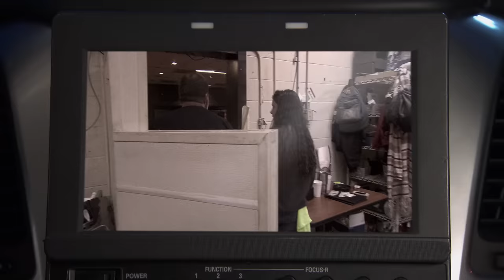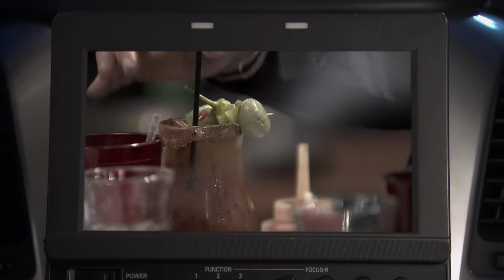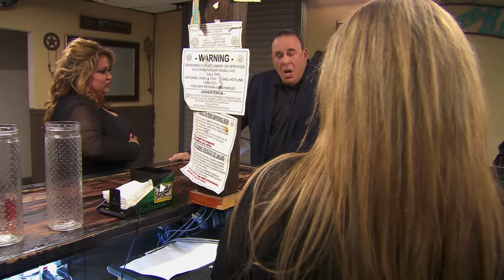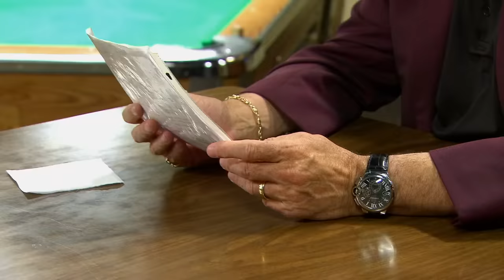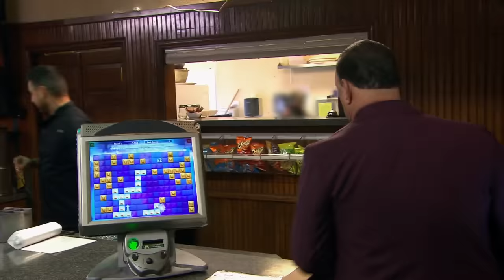Jon’s Tensest Walkouts (Season 6) 😤 Bar Rescue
These Season 6 bar owners weren’t happy to see Jon Taffer and his Bar Rescue team, so things got tense. FAST.